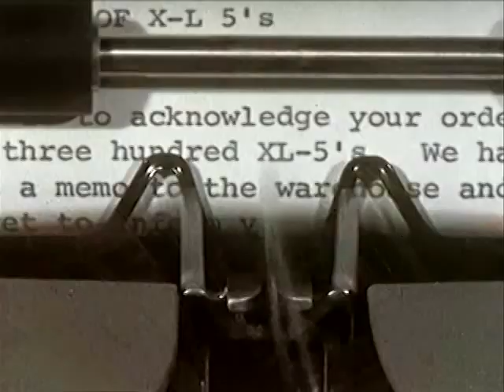1950s Vocational Training: Coffee Break 1958 - CharlieDeanArchives / Archival Footage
A manager is summoned into the Boss's office to be questioned about what makes people extend their breaks by more then 10 minutes in some cases, it's costing the company money! .